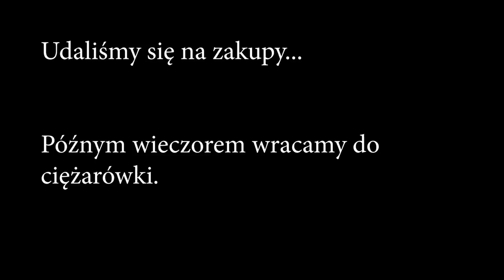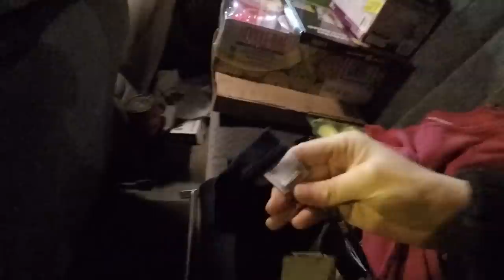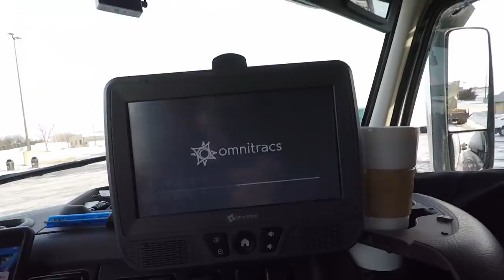Amerykańska wersja firanki - Nudziarze W Trasie #78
Filmy prezentowane na naszym kanale są w pewnym sensie pamiętnikiem, który rozpoczyna się niedługo po naszej emigracji do Kanady i podjęciu w tym kraju pracy jako kierowcy ciężarówki. Zawarte w filmach treści nie maja charakteru instruktażowego ani szkoleniowego, są to jedynie nasze przemyślenia na bazie doświadczeń zdobytych w nowej dla nas rzeczywistości. Serdecznie zapraszamy do komentowania i zadawania pytań. Choć nie robimy tego regularnie z powodu nawału pracy, to jednak staramy się odpowiadać na każde konkretne pytanie. Prosimy o cierpliwość w oczekiwaniu na odpowiedź.
Miłego oglądania i standardowo pozdrawiamy wszystkich naszych widzów! :)

Po zamieszaniu związanym z naprawa ciężarówki i po kilku zmianach w planowaniu dla nas trasy, wreszcie udaje nam się wyruszyć w drogę. Po raz pierwszy jedziemy z naczepą typu roll tite, czyli po polsku z firanką.